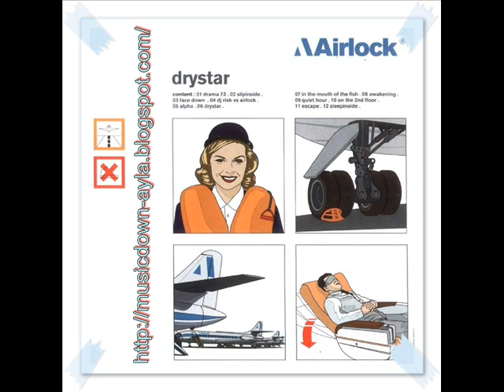Airlock - Alpha (trip hop)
album: Drystar (2001)

Airlock est un groupe Belge de Trip-hop composé de Pierre Mussche, Ernst W.Meinrath,Renaud Charlier et de Liesje Sadonius (ex-Hooverphonic) au chant. La voix du groupe était à la base la chanteuse Esra Tasasiz.
C'est en novembre 1997 que Esra Tasasiz née en Ecosse, vient vivre à Bruxelles. Un jour un ami lui présente Pierre Mussche, Ernst W. Meinrath et Renaud Charlier connu sous le nom de Musicom, trois professionnels des studios qui composent des musiques de films et de publicités.
Le groupe décide alors en plus de la compositions de B.O. de composer un premier album. Pendant l'enregistrement ils font la connaissance d'Olivier Van Hoofstadt qui leur demande de composer la musique de son film Parabellum. Le groupe accepte et utilise certains morceaux qui se retrouveront plus tard sur leur premier album ainsi que quelques inédits pour créer la B.O. du film.
Après cela le groupe sort enfin en 2001 son premier album intitulé Drystar sous le prestigieux label One little indian qui avait remarqué leur travail dans le film Parabellum. Cet album leur permettra de tourner dans différents clubs belge afin de se faire connaitre du grand publique, au même moment le groupe travaille déjà sur la composition du deuxieme album.
En 2004 sort enfin Symptomatic le tant attendu deuxieme album du groupe, cet album est beaucoup plus aboutit que le premier et leur permet de donner plusieurs concerts et de défendre plus de chansons sur scene, il faudra noter que pendant l'enregistrement de ce deuxieme album, leur studio avait pris feu détruisant tout leur travail et les forcant à tout recommencer. Un an après le groupe compose la B.O du documentaire "The long journey home" et en 2006 il compose la B.O. du film "The room".
Actuellement le groupe travaille sur son troisieme album avec l'aide de leur nouvelle chanteuse Liesje Sadonius, connue pour avoir été la premiere chanteuse du groupe Hooverphonic.